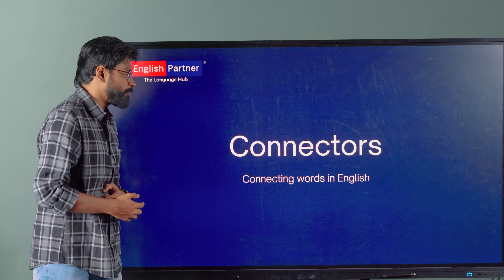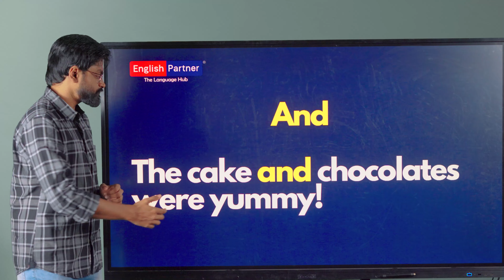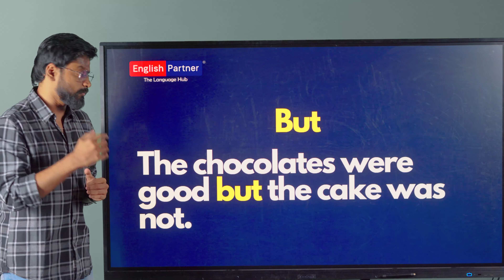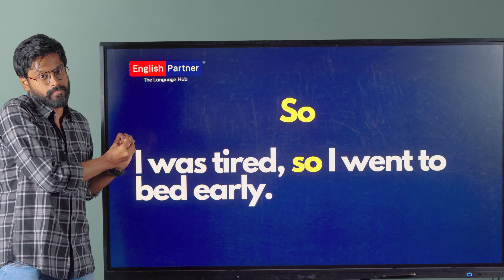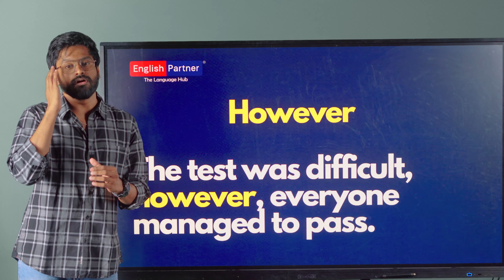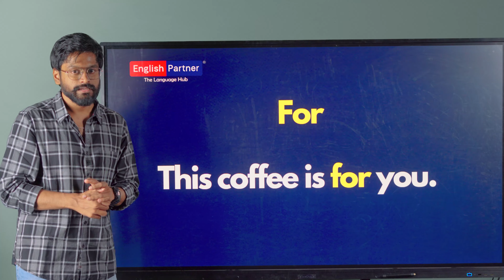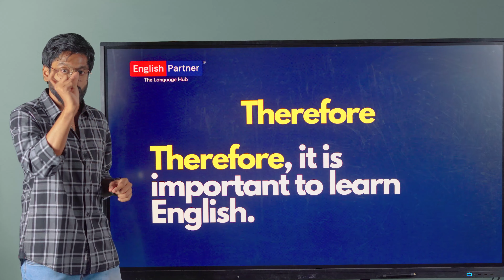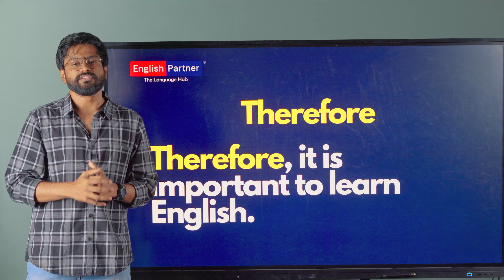Connectors in English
Join us for a live discussion on connectors in English! We'll explore how these little words link ideas together, making your sentences flow smoothly.

Don't miss out on learning how to connect your thoughts effectively in English writing and conversation. Tune in now!